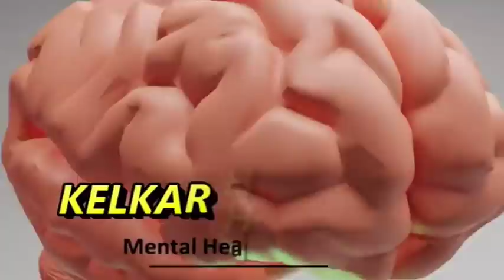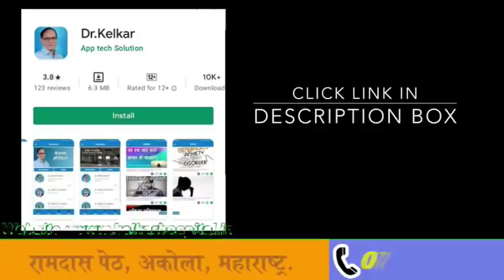Jaldi Gir Jana | Dr. Kelkar (MD, MBBS)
Premature ejaculation occurs when a man ejaculates sooner during sexual intercourse than he or his partner would like. Premature ejaculation is a common sexual complaint. Estimates vary,
As long as it happens infrequently, it's not cause for concern. However, you might be diagnosed with premature ejaculation if you:
Both psychological and biological factors can play a role in premature ejaculation. Although many men feel embarrassed talking about it, premature ejaculation is a common and treatable condition. Medications, counseling and sexual techniques that delay ejaculation  can help improve sex for you and your partner.
The main symptom of premature ejaculation is the inability to delay ejaculation for more than one minute after penetration. However, the problem might occur in all sexual situations, even during masturbation.

• Psychiatrist
• Hypnotherapist
• Psychotherapist,
• De-addiction Specialist
• Sexologist